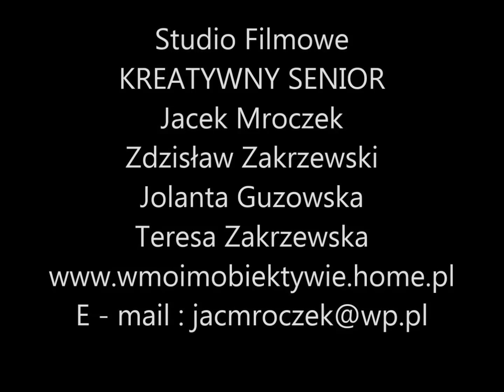Burzowe chmury nad Toruniem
W dniu 17 listopada 2015 r. przechodziła nad Toruniem burza.
Wiatr wiał z szybkością 100 km/godz.
Wszystko dookoła wyglądało groźnie. Zapraszam do  obejrzenia filmu.
Kamera - Jacek Mroczek fotoreporter